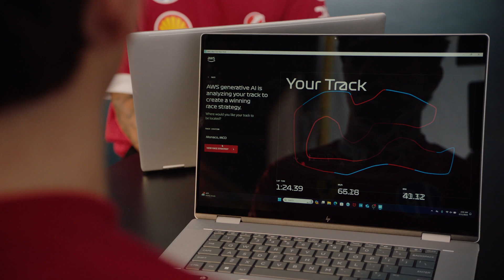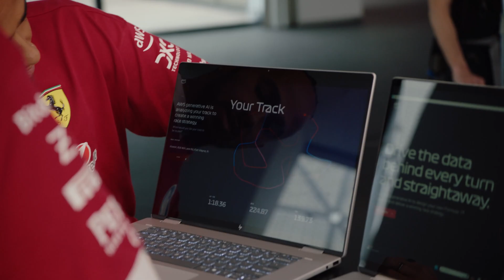Scuderia Ferrari HP drivers design custom race tracks with AWS generative AI | Amazon Web Services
Watch as Scuderia Ferrari HP drivers Charles Leclerc and seven-time world champion, Lewis Hamilton design their own race tracks with AWS generative AI. AWS Real-Time Race Track puts F1 in your hands with an AI-powered track designer. Inspired by the trackside race command center used by all F1 teams, you can design your own original race track with AI-powered analysis provided by Amazon Nova.

Why AWS?